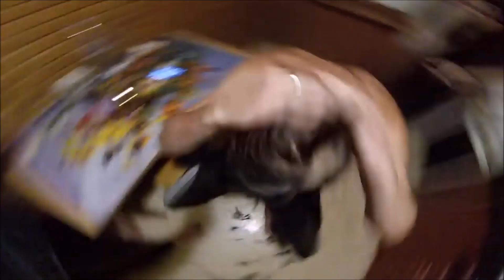Friends don't let friends have hair/ Spring Forward!!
Men, time to hit the barber shop for a good head shave!! :-)